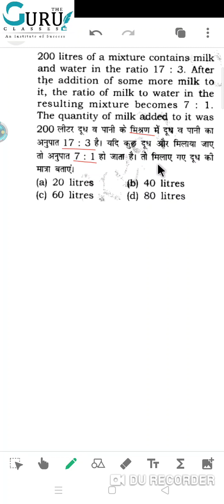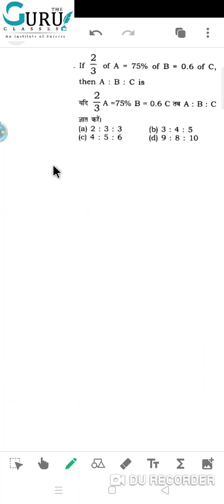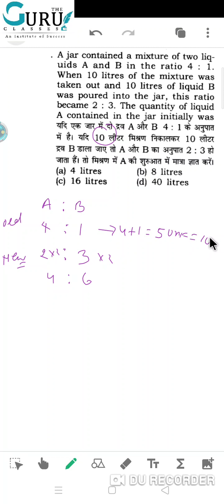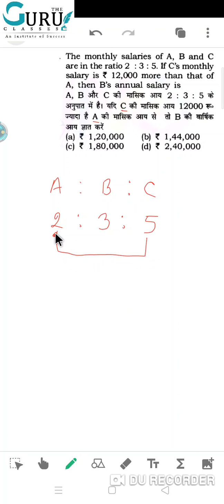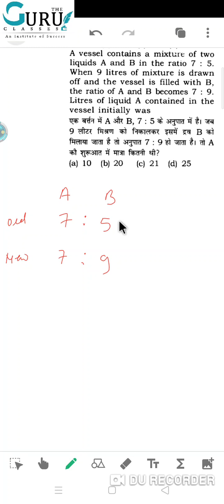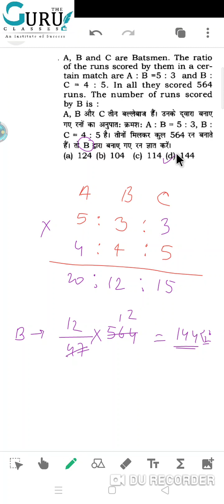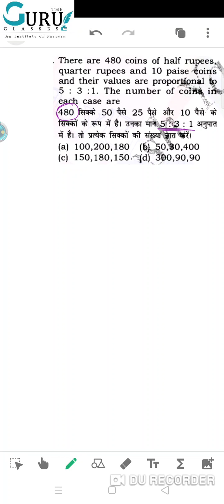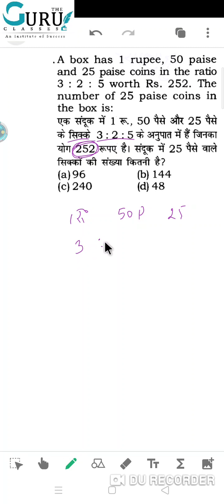UP SI/ SSC Special Ratio and proportion (अनुपात एवं समानुपात) Full lecture with tricky, Part - 02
your Quieres
Ratio and proportion tricky
Ratio and proportion for SSC
Ratio & proportion for bank
अनुपात एवं समानुपात
Anupat aur samanupat